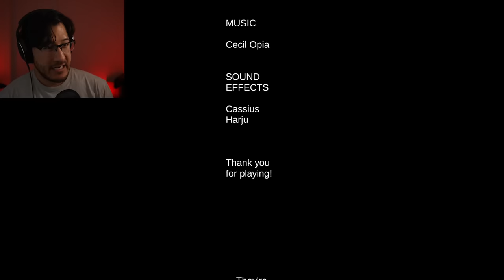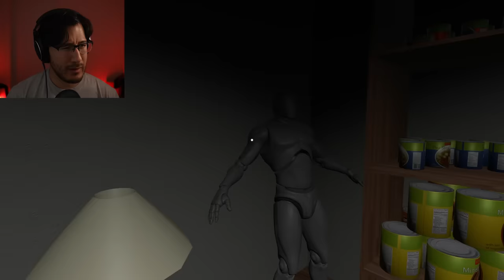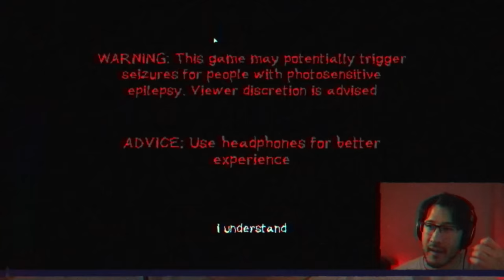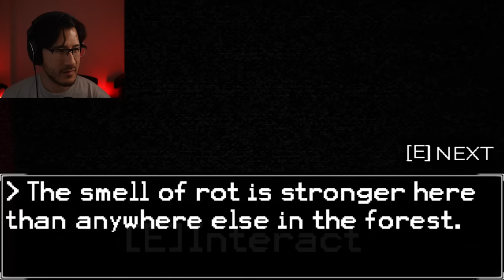3 SCARY GAMES #87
In this 3 Scary Games make Room Before the Dark to hear that They Speak From the Abyss while eating Horror Noodles in The Parking Lot!